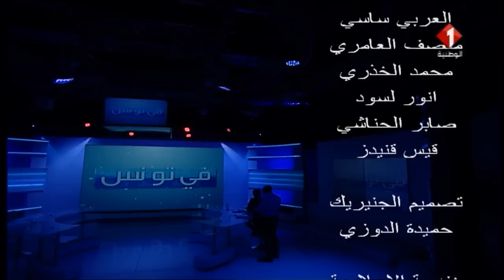برنامج في تونس ليوم 14 / 03 / 2019 | الجزء الثاني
برنامج في تونس | الجزء الثاني